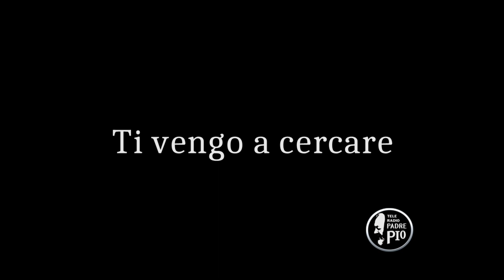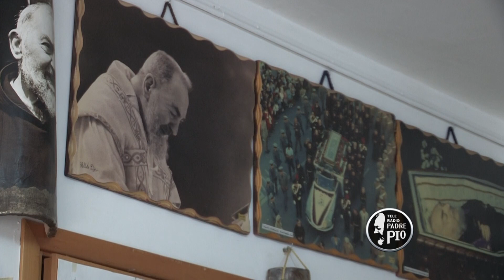"L'infinito mistero della messa di Padre Pio" (Ti Vengo a Cercare 21 Novembre 2021)